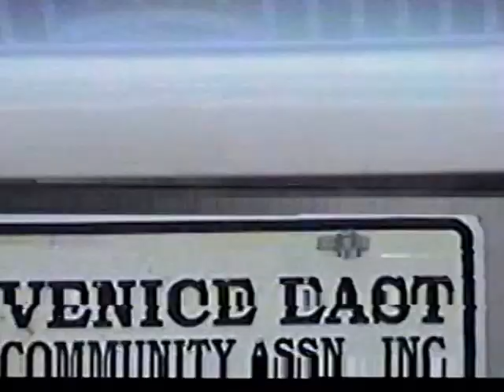RDMVTL 7512 ~ 3/22/2005 ORSON'S MOVING VAN @ MY GRANDPARENTS ~ VENICE , FL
VENICE , FLORIDA ~ Views of my Father~In~Law's Moving Van parked in my grandparents driveway until we leave for Atlanta in the morning.
The Camper we drove here in December 1983 wasn't this big !
(G)